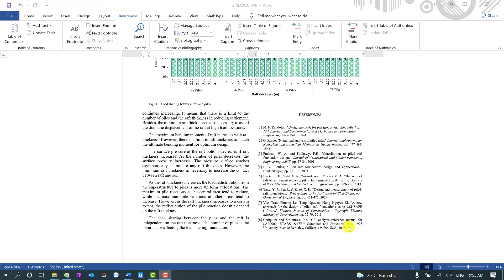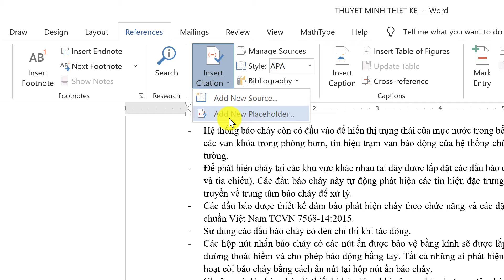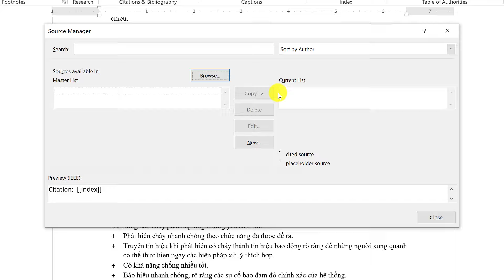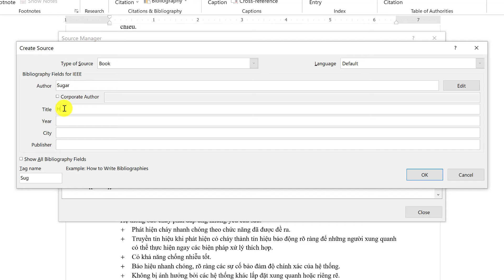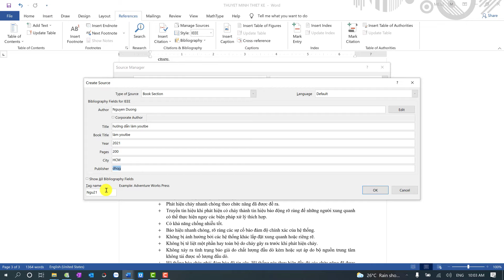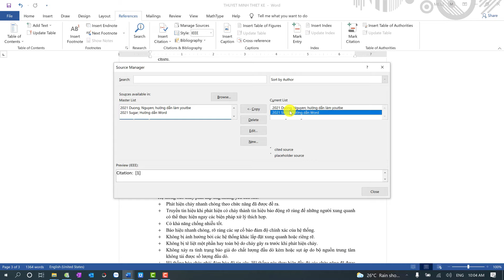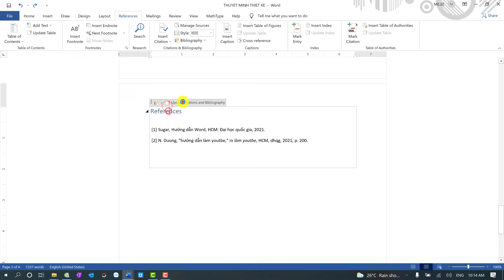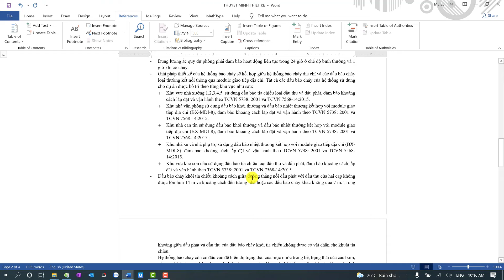Bài 4: Trích Dẫn & Tạo Danh Mục Tài Liệu Tham Khảo Tự Động Trong Word 2013-2016-2019 | Sugar MEPF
Như yêu cầu hỗ trợ từ rất nhiều anh chị em, hôm nay mình làm thêm chuỗi video hướng dẫn cho các anh chị em trích dẫn và tạo danh mục tài liệu tham khảo tự động trong Word 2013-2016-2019, nhằm giúp các anh chị em lập được một báo cáo chuyên nghiệp.

Video hôm nay mình sẽ hướng dẫn cách trích dẫn và tạo danh mục tài liệu tham khảo tự động trong Word 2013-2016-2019

Hy vọng video này sẽ giúp được cho nhiều anh chị em có thể trích dẫn và tạo danh mục tài liệu tham khảo tự động trong Word 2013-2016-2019

Các anh chị em nào chưa xem Bài 1: Hướng Dẫn Tạo Mục Lục Tự Động Trong Word 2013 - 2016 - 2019 | Sugar MEPF có thể xem lại link bên dưới:

Link Bài 1: Hướng Dẫn Tạo Mục Lục Tự Động Trong Word 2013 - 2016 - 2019 | Sugar MEPF

Ngoài ra nếu anh chị em nào quan tâm đến phần mềm Microsoft Onenote có thể xem video hướng dẫn chi tiết Microsoft Onenote như link bên dưới:

Chia sẽ cho anh chị em về việc ứng dụng MICROSOFT ONENOTE 2019 trong học tập và làm việc một cách hiệu quả.

Chúc các anh chị em có thể tạo được mục lục tự động khi xem xong video này.